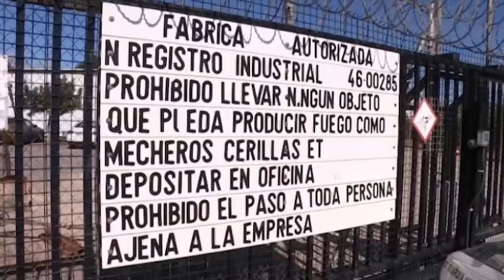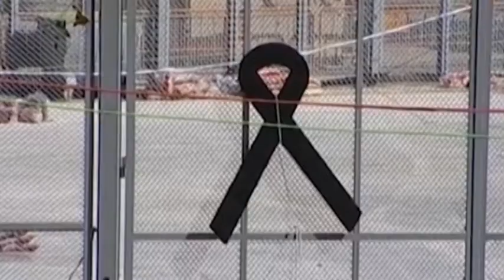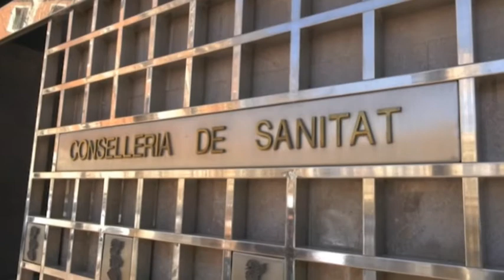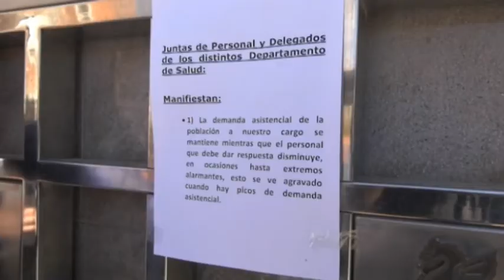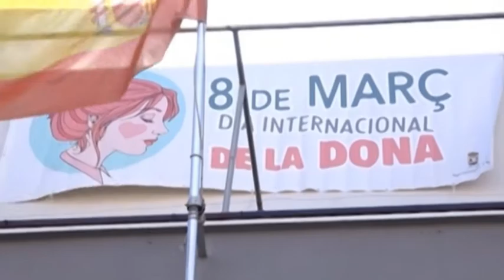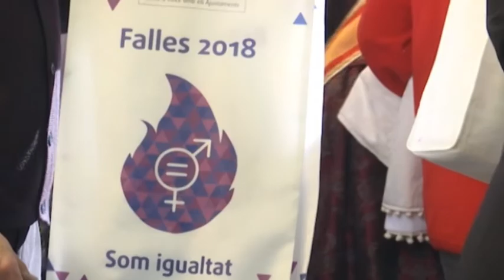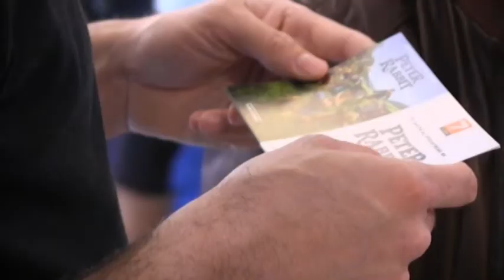7 AL DIA 12.03.18